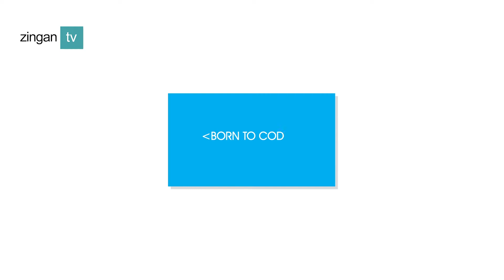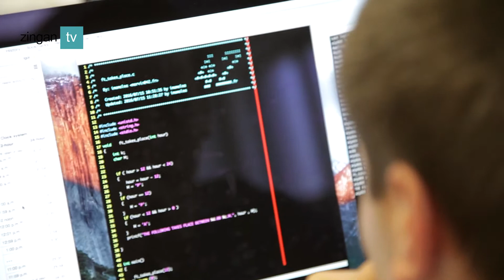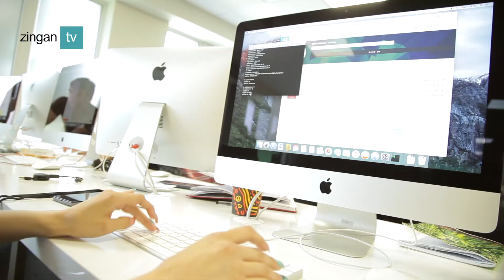Academy+Moldova - proiectul care oferă direcții profesionale de viitor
Participanții de la Academy+Moldova se declară inspirați și motivați de a urma o carieră în domeniu IT. Zi de zi cunosc noi limbaje de programare, dar și noi modalități de a jongla cu informaţia din lumea tehnologiilor.